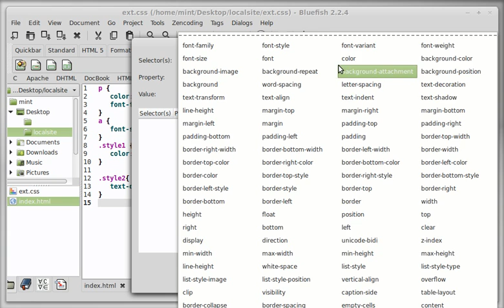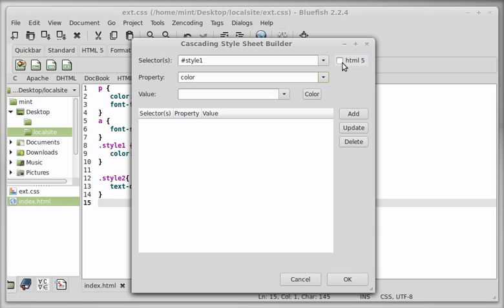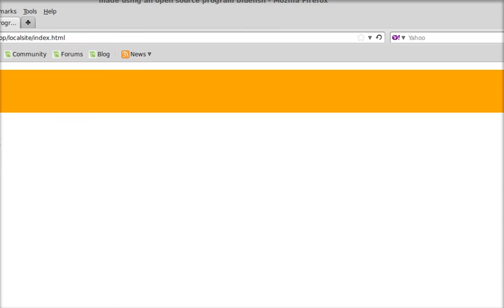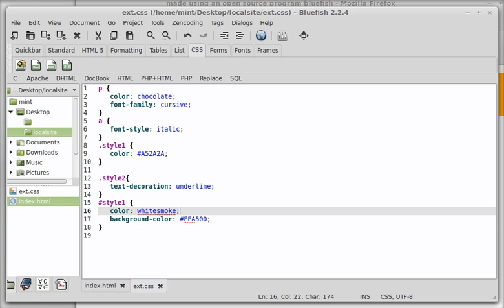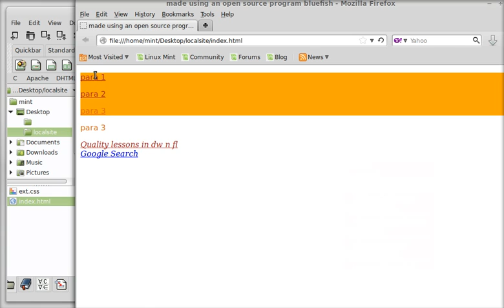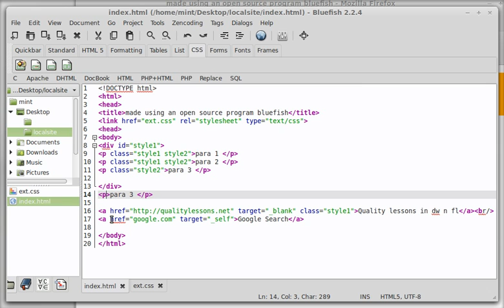Html & CSS tutorial in hindi : Contextual Selector part 3